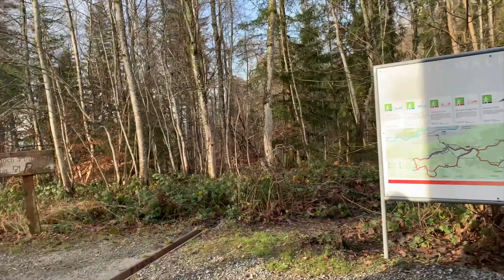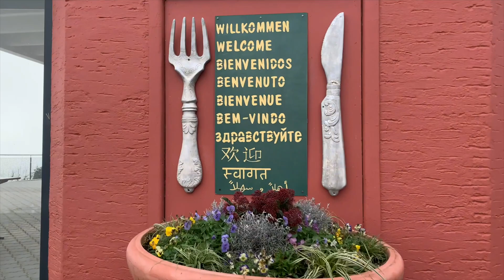Felsenegg, Zurich - Switzerland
In this video we’ll walk you through Felsenegg.
The Felsenegg ( 810  m ) is a vantage point on the Albis chain and mountain station of the Adliswil–Felsenegg cable car southwest of Zurich .
The Albis is one of the most important local recreation and hiking areas in the greater Zurich area. Among other things, the hiking trail leads from the Uetliberg along the Albisgrat in an easterly direction to the Albis Pass via Felsenegg , starting with the Planet Trail Uetliberg–Felsenegg . A steep forest path built in 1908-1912 leads from Adliswil up to Felsenegg.
The Swisscom broadcasting tower Felsenegg-Girstel , which is 73 m high and visible from afar , is around 300 m away from the mountain station of the Felseneggbahn . The tower was built in 1959 to broadcast radio and television programs in the region. Skyguide has operated a radio receiving station there since 2005 .

Our channel is about vlogs on our daily life. We cover lots of cool stuff such as travel, art, product review and also cute stories in Germany